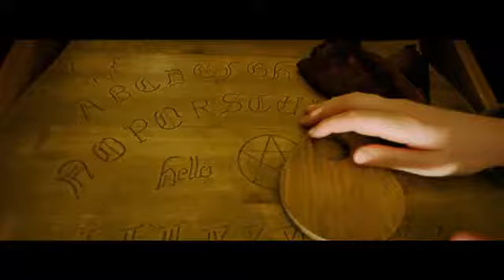Ouijageist || OFFICIAL TRAILER || 2020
Do you believe in curses, mum?" Wild Eye Releasing has debuted an official US trailer for an indie horror titled Ouijageist, the latest horror feature from English filmmaker John R. Walker. From that title alone, it's obvious this will be junk. They can't even legally call it a "Ouija" board. After renting a new apartment, a single mom finds a spirit board buried in the backyard, which conjures the spirits of a group of evil entities who then haunt her and her family. A local priest is enlisted to help her put these souls to rest forever. Lois Wilkinson stars, with Lesley Scoble, Roger Shepherd, Gabriella Calderone, Nathan Head, and Kristofer Dayne. Described as "a frightening new supernatural spooker in the tradition of The Conjuring." This was already released in Europe last year, and is only now arriving direct-to-VOD in the US this month.

Trailer Addict Your No 1 Place For Latest Movie Trailers, Teasers , sneak peak And Clips And Also TV Series Trailers And Clips.